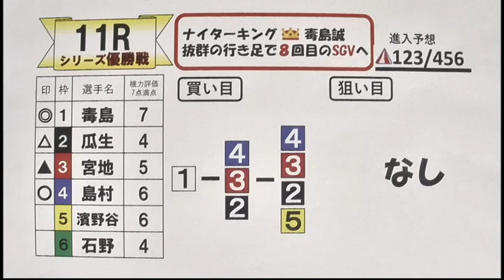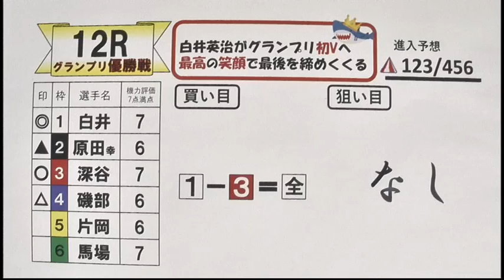2022.12.18 ＳＧ第37回グランプリ 優勝戦日（報知予想）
Ⓒ梶原一騎・辻なおき／講談社・東映アニメーション
■ボートレースグランプリ（賞金王決定戦）
2022年12月13日～18日遂にボートレース大村でグランプリ開催！
特設サイトや過去全ての優勝戦映像はこちら

■ボートレース大村HP
只今タイガーマスクとコラボ中！！